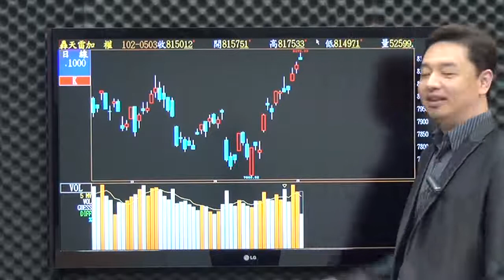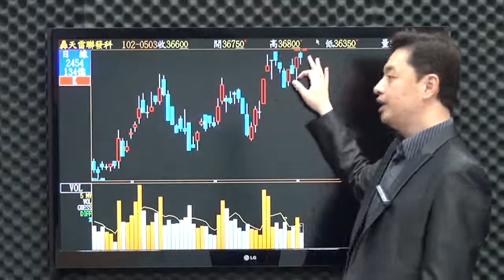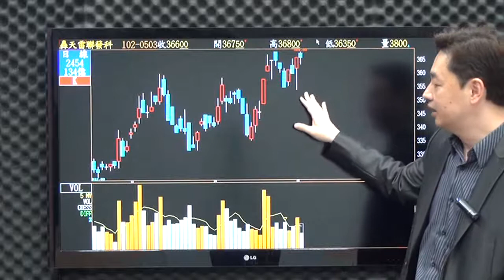網路專屬-價值型投資(蔡慶龍)5/3盤中影音分析：漢微科.大立光.聯發科